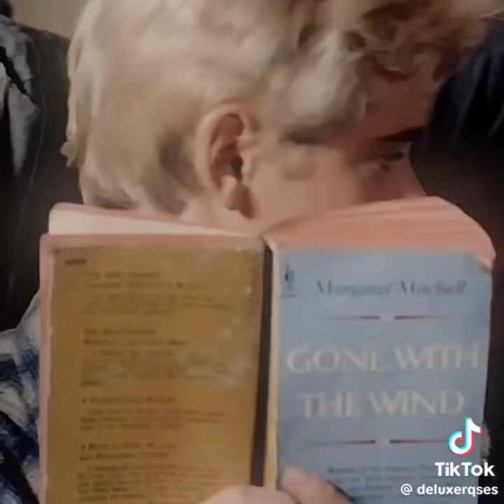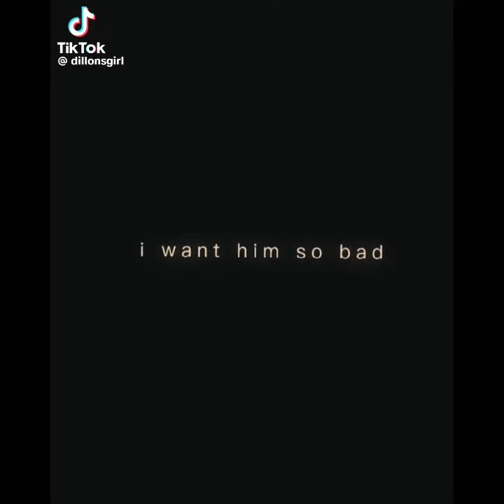the outsiders edit (actors and characters) fypシ゚viral